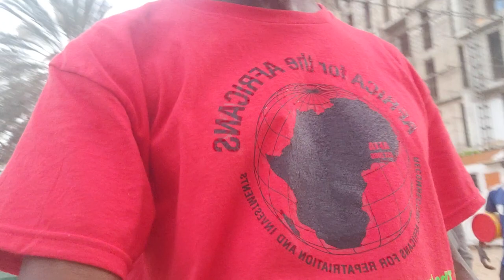American Store in Almadies, Dakar - Senegal April 2023 Roots & Culture Journey of a Lifetime Tour